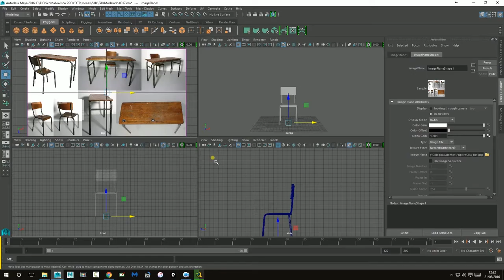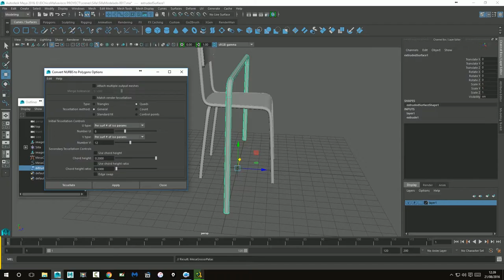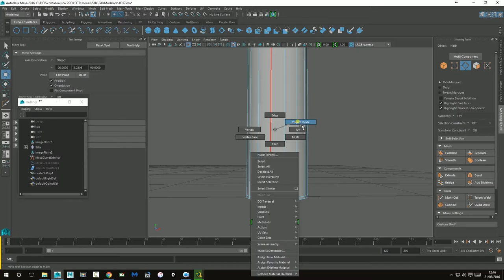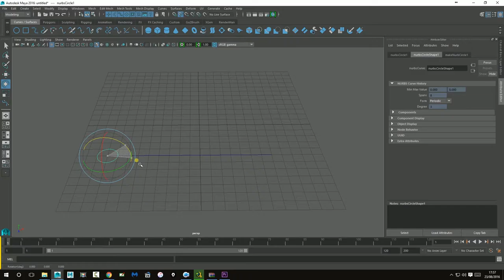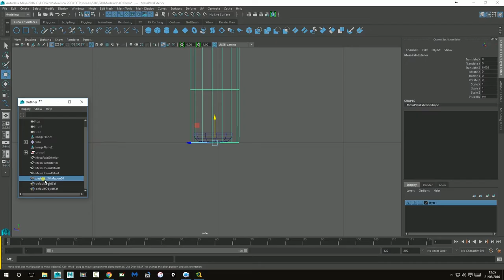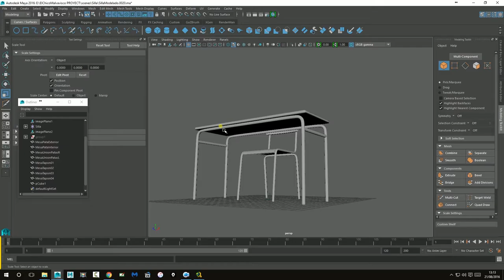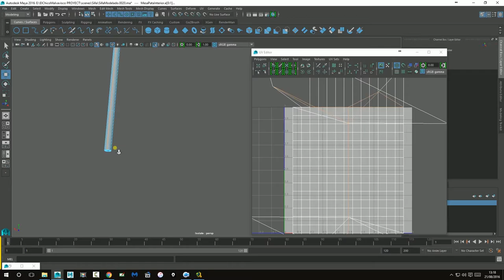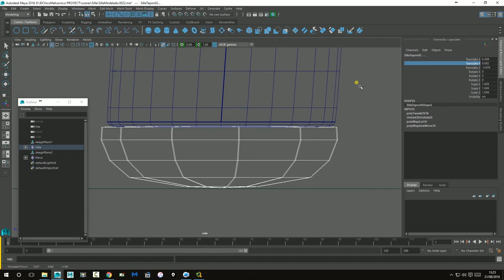07 Modelado y UV Mesa (Creación Pupitre en Maya)